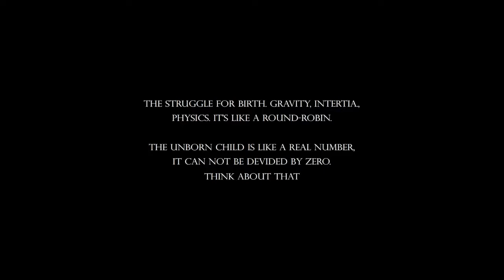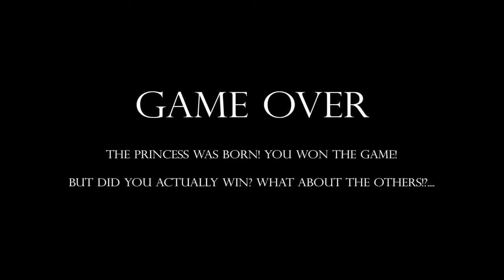Let's Play You Have To Fertilize The Egg - I'm swimmin' around in a vagina - WTF, Rage and Lol #22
In der neuen Rubrik, WTF, Rage and Lol werde ich allerlei Spiele spielen und werde versuchen sie in "Ruhe" und "Gelassenheit" zu meistern.^^
Aber wer Ideen hat für neue solcher Spiele soll mir ruhig mal Bescheid geben und ich werde mir die Spiele mal rannehmen.

Heute spiele ich ein Game was sich YHTFTE nennt. Man spielt seinen eigenen Spermius Misterus :D. Steuern tut man alles mit den Pfeiltasten. Lacht euch gemeinsam mit mir schlapp sigt mit bei dem geilen Song und seid auf das nächste Spiel gespannt^^.

Viel Spaß beim Spiel und beim Totlachen